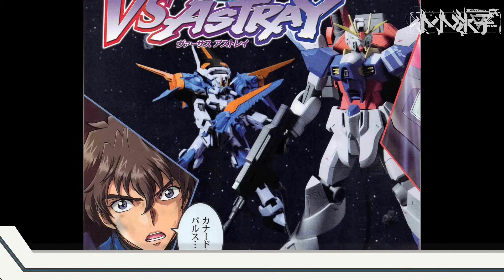【高达TIME】第135期！这个强袭就是逊啦~《高达SEED》疾风强袭高达！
哈喽，这里是小小冰子动漫解说频道！
目前更新：【水星的魔女】、【游戏王】、【JOJO的奇妙冒险】